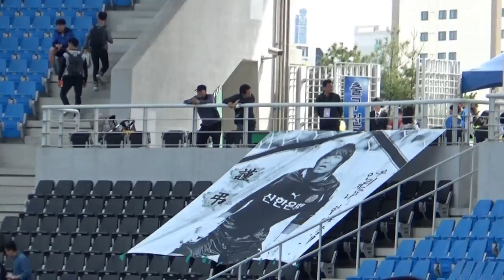윤기원 7주기 _ 인천유나이티드 1 vs 2 제주유나이티드 (20180505 _ k리그1, 12라운드)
어제도 어김없이 인천의 NO.1 키퍼, 고 윤기원 선수를 애도하는 현수막이 숭의아레나에 걸렸습니다.

7년이 지났지만 잊지 않고 기억하고 있는 인천 팬들의 모습에 매년 뭉클하네요.

우리들 가슴속에 언제나 함께.
윤기원, 당신을 영원히 기억하겠습니다

인천유나이티드 1 vs 2 제주유나이티드 (20180505 _ k리그1, 12라운드)